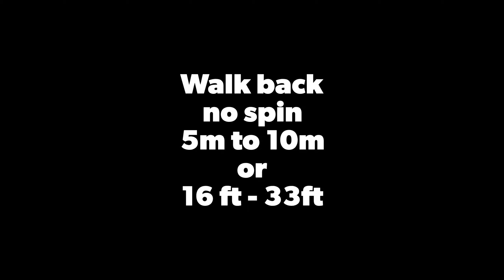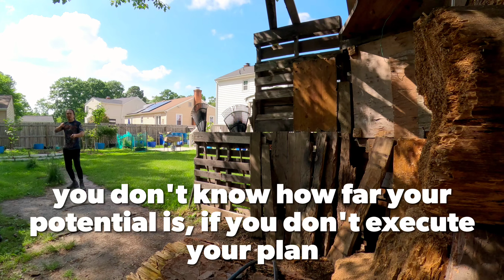16 feet to 33 feet or 5 m to 10 metersWalk back no spinknifethrowing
16 feet to 33 feet or 5 m to 10 meters
Walk back no spin knifethrowing practice